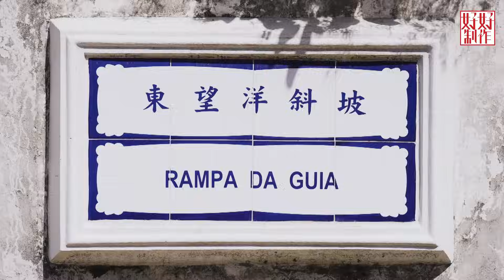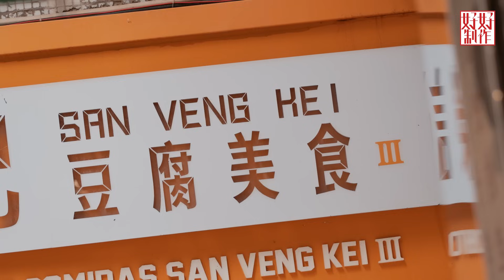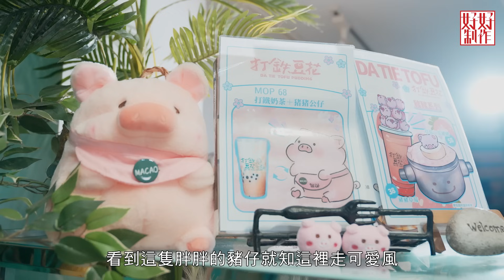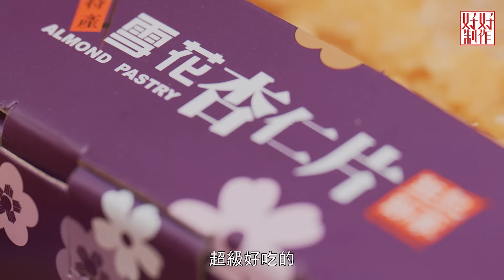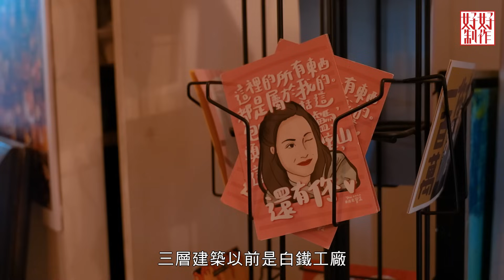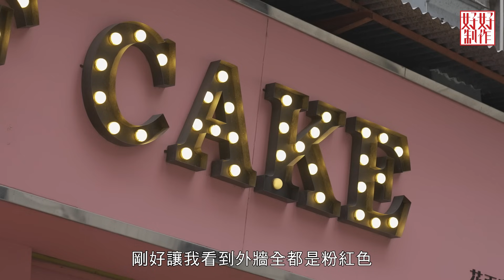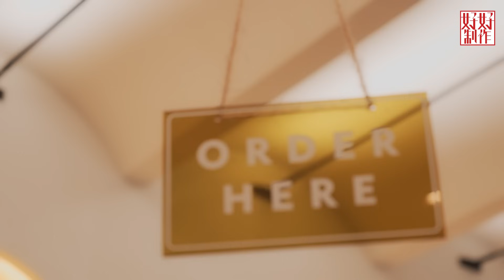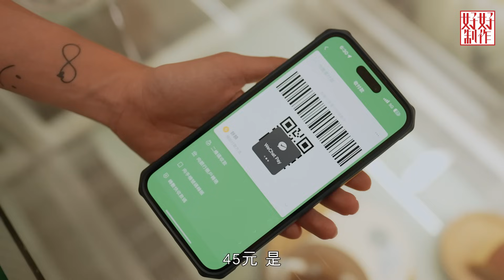【大馬女神Miko遊澳門】EP9｜流心芝士酥皮撻｜葡撻雞蛋仔｜文藝門｜Chaa café｜黃潔琪Miko｜馬來西亞｜星期一至五晚8:30PM｜HOYTV 77台｜Macau Miko Tour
Ep9
澳門其實隱藏好多少女打卡點，大馬女神Miko帶大家遊走多個必到打卡勝地，有朝朝大排長龍嘅繽紛人氣早餐流心芝士酥皮撻，到「學生小食街」天神街提早預訂「葡撻雞蛋仔」，試食人氣意式雪糕店，網紅豆花店。過慣快速澳門遊嘅香港人，可以跟Miko介紹嘅多間打卡café慢活享受假期，有文青藝術類型，又有少女心粉紅主題，打卡必試食品，當然亦可以到鬧市天台嘆杯咖啡感受澳門日落靚景。

Goat bakers
澳門永聯台52號永聯大廈地舖

澤賢記
澳門天神巷合益樓

檸檬車露
新馬路主教巷6-A號地舖

打鐵豆花
澳門瘋堂新街20號

文藝門
澳門關前正街42號

Peace Of Cake
澳門台山新城市花園10座地下G

Chaa café
澳門草堆街84號美麗閣地下A座

林宅咖啡
澳門馬忌士街36號